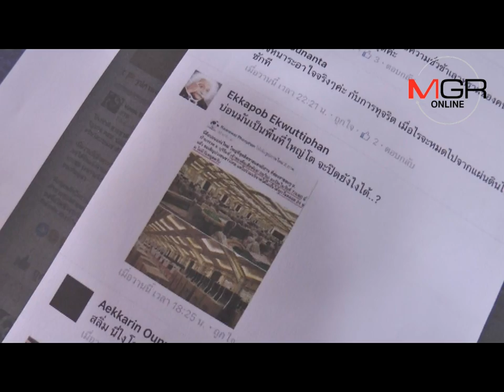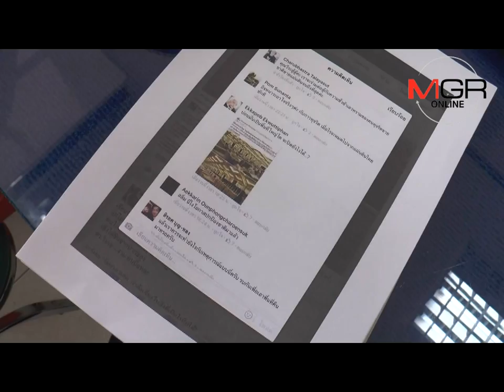มือโพส์ตแฉ “เนวิน” เป็นเจ้าของกาสิโนเขมรเลื่อนพบ ตร. - อีกรายจ่อหมายจับ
02/04/2017 มือโพส์ตแฉ “เนวิน” เป็นเจ้าของกาสิโนเขมรเลื่อนพบ ตร. - อีกรายจ่อหมายจับ
 บุรีรัมย์- หญิงชาวนครศรีธรรมราชมือโพสต์กล่าวหา “เนวิน” เป็นเจ้าของกาสิโนชายแดนกัมพูชา ขอเลื่อนเข้าให้การและรับทราบข้อกล่าวหาตามหมายเรียก อ้างติดงานศพจะเข้าพบ 6 เม.ย. ส่วนชายชาว จ.นนทบุรีอีกรายยังไม่ติดต่อ เตรียมออกหมายเรียกครั้งที่ 2 หากไม่มาออกหมายจับ ขณะบ่อนกาสิโนฉาว ชายแดน ช่องสายตะกู บุรีรัมย์ เดินหน้าเร่งก่อสร้าง เปิดให้ทันกำหนดเดิม 7 เม.ย.